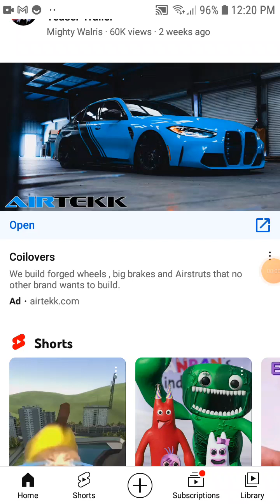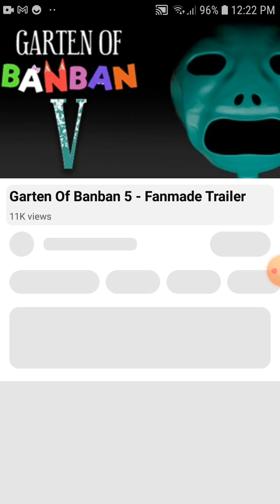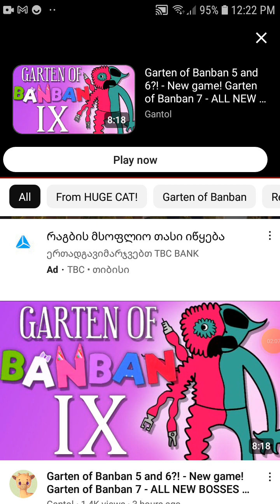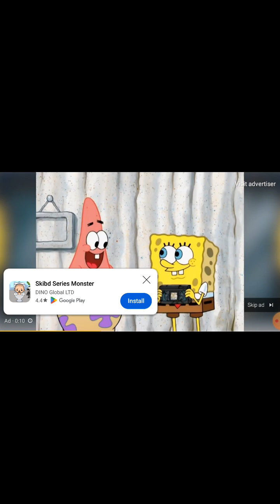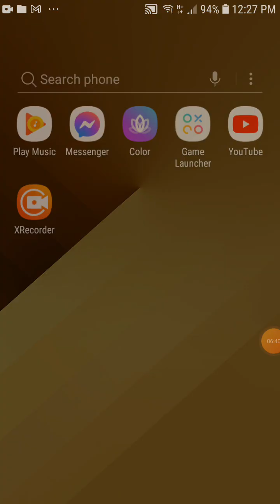garten of banban 6? wow